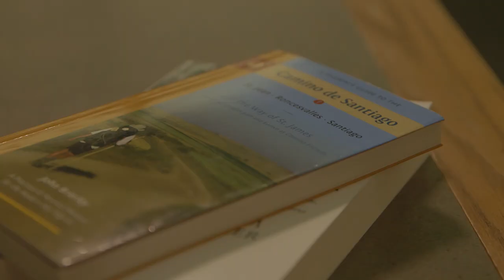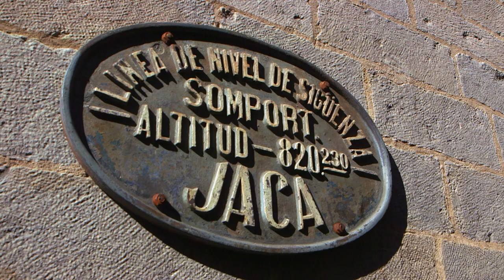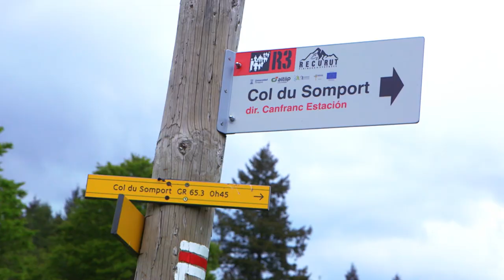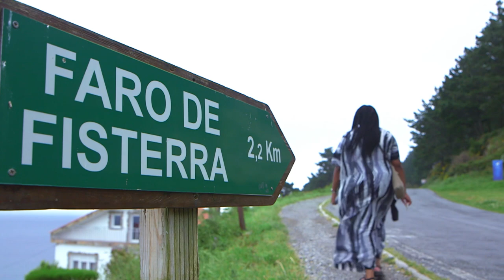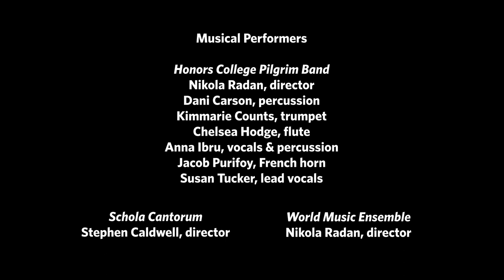Buen Camino Final 25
In this short documentary, 18 University of Arkansas honors students set off on the medieval Camino de Santiago pilgrimage path, presenting their research at spectacular castles and cathedrals along the way. From Paris to the End of the Earth, the students experienced meditative cloisters, trekked through a Pyrenean thunderstorm, explored Cathar strongholds and tackled hefty plates of Spanish pulpo … and we have footage of it all. Come Camino with us!